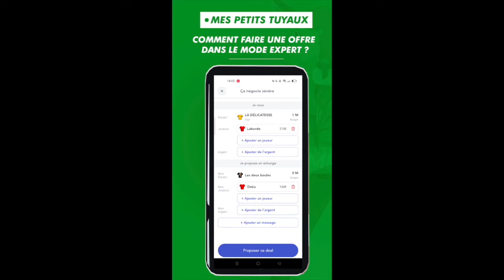Mes Petits Tuyaux : Faire une offre mode expert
T'es trop light devant et l'attaquant de ton pote t'intéresse ?
Tu peux lui acheter ou l'échanger avec le mode expert !

Tu sais pas comment faire ? Regarde le tuto Mes Petits Tuyaux et deviens un as du trading.